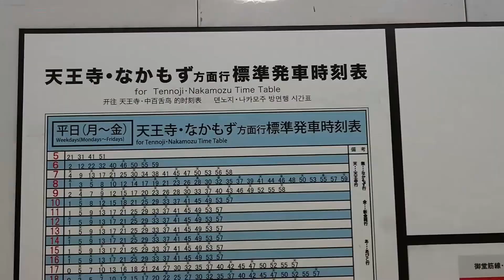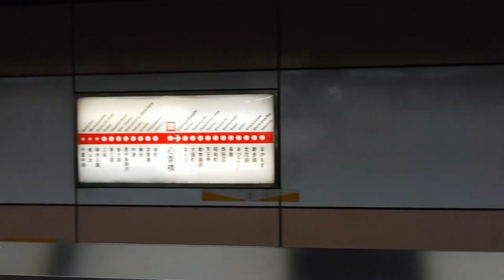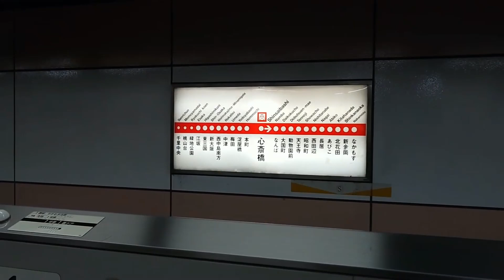大阪メトロ御堂筋線心斎橋駅、珍10系収録、なんば、天王寺、なかもず方面、Osaka MTR Midosuji Line bond for Namba, Nakamozu in Shinsaibashi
初めまして！
毎日大阪駅チャンネルと申します！
関西（大阪駅）を中心に活動をしていますので、
さて、当チャンネルのコンセプトは
大阪の魅力、面白いところ、スポット、お得な情報など
色々発信したい！
大阪を好きになる人が増えてほしい！
鉄道を乗り、観光、居住してほしい！
そしてこんな大好きな日本を発信したい！
そんなことを願っている毎日大阪駅チャンネルです！

今回は大阪メトロ御堂筋線心斎橋駅のなんば、天王寺、なかもず方面の様子です！
御堂筋線は大阪の大動脈であり、電車が本当に次々と来ます！
北大阪急行と直通運転もしているため
運転系統が千里中央～新大阪～中津（嫌われの駅）～梅田～心斎橋～なんば～天王寺～なかもず
と運転範囲が非常に長くなってます！
この路線だけで大阪の主要部に行けてしまう非常に便利な路線なのですが、
混雑も非常に激しいです！
そんな大阪メトロ御堂筋線の様子をご覧ください！

登録者様、いつも高評価していただいている方、本当に心から感謝しております。
この場を借りてお礼させていただきます！
引き続き毎日大阪駅チャンネルをお楽しみください！
あなたもこれで西日本旅客鉄道（JR西日本）好きに！
今日も鉄道に感謝！
沿線の運行間隔や雰囲気を味わっていただけたらと思います。
就職や転勤で関西に来られる方も是非ご参考にご覧ください！
Welcome to mainichiOsakastation Channel!
This movie is Osaka Metro Midosuji in Shinsaibashi station.
This movie is constantly coming to train.
This is midnight running scene.
Osaka is the best nice city in Japan!
If you want to come to Osaka, send me e-mail.
I tell you about nice place in Japan or Osaka and so on...

This is the railway channel.
The name is Mainichi(Everyday) Osaka Eki (station) channel.
I record movies mainly in Osaka, Kyoto, Kobe and Nara (the area is Kansai, Japan).
The Kansai region consists of Osaka, Kyoto, Nara, Hyogo (Kobe is the most famous city), Shiga, and Wakayama prefectures.
Osaka is the second largest city in Japan (first Tokyo).
Kansai is the city full of food, history, culture and human attractions.
70% of Japan's World Heritage Sites are located in Kansai.
Kansai is the 14th largest metropolitan area in the world.
Please enjoy Kansai Railway!
This videoes can enjoy all over the world people.

何かありましたこちらまでメールください！

撮影日2020/3/2